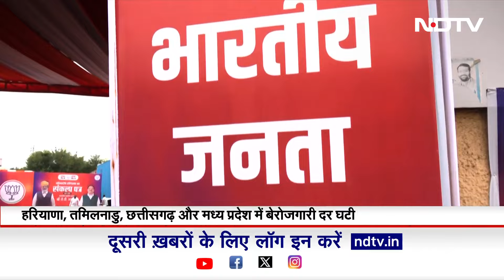Haryana में बेरोजगारी दर सबसे ज्यादा कम, Tamil Nadu और Chhattisgarh दूसरे और तीसरे स्थान पर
Unemployment Rate के मामले में Haryana में सबसे ज्यादा कमी देखी गई है. इसके बाद Tamil Nadu दूसरे और Chhattisgarh इस मामले में तीसरे नंबर पर है.